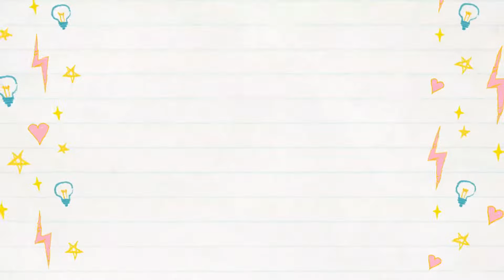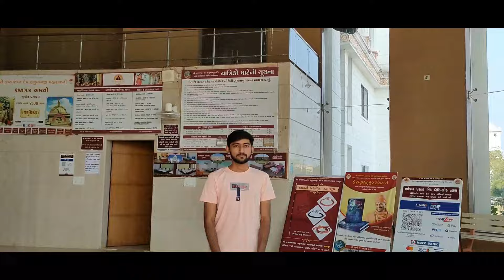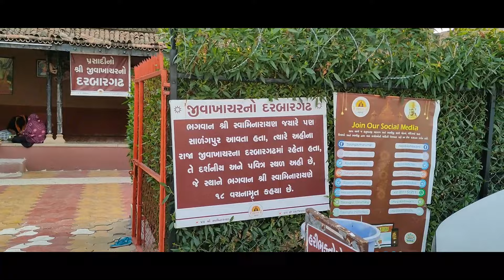Sarangpur mandir vlog | Sarangpur hanumanji mandir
Sarangpur hanumanji mandir vlog

History about temple:
The Shri Hanuman Temple located in Sarangpur, Gujarat is a sacred Hindu Temple dedicated to the Monkey God Hanuman who is fabled for his strength and physical prowess. Known as the Greatest Devotee of Lord Rama, Hanuman played a pivotal role in the Hindu epic Ramayan and it was with his help that Rama was able to vanquish the evil Ravana.

The Sarangpur temple comes under the Vadtal Gadi of the Swaminarayan Sampraday and the only temple in this category which does not have Images of either Swaminarayan or Krishna as the main deities. It is committed to Hanuman, who is worshipped here as the crusher of sorrows and revered as the main deity. The image of Lord Hanuman in the temple is said to be so powerful that just a mere glance of the deity is said to cure people possessed by evil spirits. Even though, there are thousands of temples of Hanuman across the country, this temple is especially revered as one of the most sacred and holy shrines of the Monkey God. People from across the country and from all four corners of the world throng the temple to get Darshan of Lord Hanuman.

Jay kastbhanjan Dev